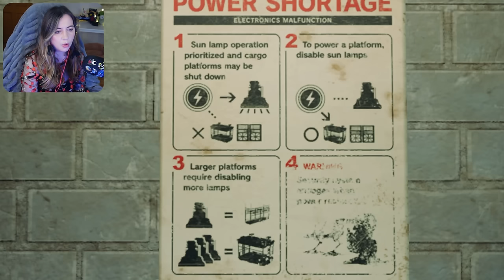This is AMAZING - Final Fantasy 7 Remake (PS5) [3]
All logos, characters, names, sound FX and music for Final Fantasy 7 and Final Fantasy 7 Remake remain the property of Square Enix.